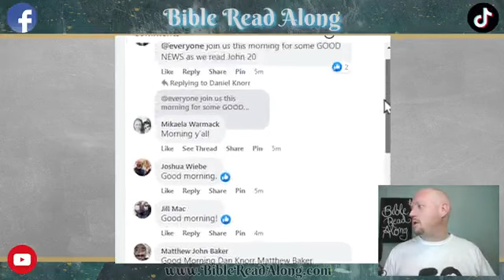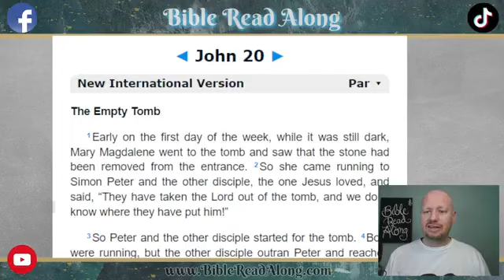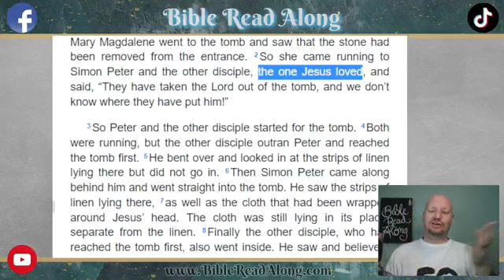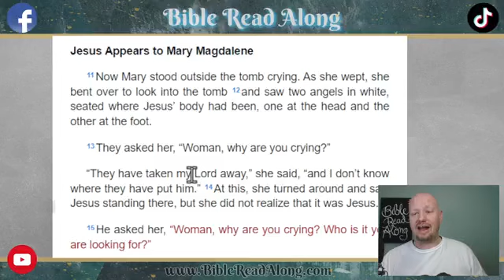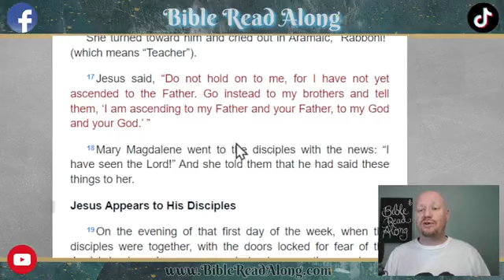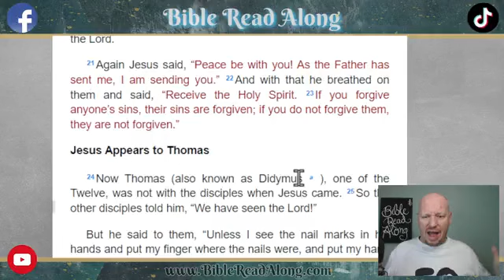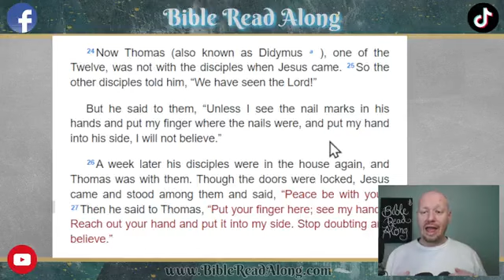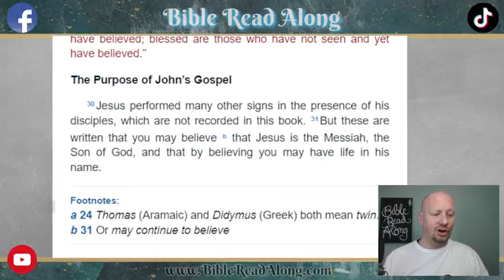John 20 - Bible Read Along